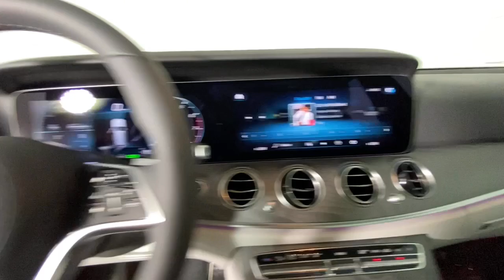2022 Mercedes-Benz E-Class New and preowned Mercedes-Benz, Atlanta, Buckhead, certified preowned 222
New 2022 Mercedes-Benz E-Class available in Atlanta, Georgia at Mercedes of Buckhead.
2022 Mercedes-Benz E-Class E 450 - Stock#: 222540 - VIN#: W1KZH6AB9NB054045

Recent Arrival! Mercedes-Benz of Buckhead is pleased to offer you this impressive 2022 Mercedes-Benz E-Class, generously equipped and finished in beautiful Grey,with . Advertised price excludes all official government fees and taxes, dealer fees and customer-selected options. Please inquire about our Star Elite and Loyalty Rewards Programs. You may also be eligible for additional incentives, so please contact your Mercedes-Benz of Buckhead Sales Professional for more information.br2022 Mercedes-Benz E-Class E 450 Greybrbrbr21/28 City/Highway MPGbrbrAs a family-owned enterprise, Mercedes-Benz of Buckhead prides itself in offering you exceptional customer service.Our Mercedes-Benz Certified sales staff's goal is to treat you to the most enjoyable, efficient and transparent purchase experience, enhanced by our convenient Buckhead location and extensive selection of weather-protected, new and pre-owned Every new Mercedes-Benz comes with the peace of mind associated with 24/7 Roadside Assistance throughout its warranty period, the industry's highest consumer confidence ratings, and the quality, comfort, and safety you expect from the world's first car manufacturer.
Wheels: 19 Twin Multi-Spoke,Power Front Seats w/Memory,MB-Tex Upholstery,Radio: MBUX Infotainment System w/Navigation,Burl Walnut Wood Trim,Smartphone Integration,Apple CarPlay,Android Auto,Heated Front Seats,Extended Mobility Tires,Center Console in Burl Walnut Wood,4-Way Lumbar Support,Rear seat center armrest,Rear window defroster,Rear window wiper,Remote keyless entry,Roof rack: rails only,Security system,Speed control,Speed-sensing steering,Split folding rear seat,Steering wheel memory,Steering wheel mounted audio controls,Telescoping steering wheel,Tilt steering wheel,Traction control,Trip computer,Turn signal indicator mirrors,Variably intermittent wipers,Weather band radio,Auto-dimming Rear-View mirror,8 Speakers,Exterior Parking Camera Rear,Auto High-beam Headlights,Emergency communication system: Mercedes me connect,Navigation system: MBUX,Apple CarPlay/Android Auto,4-Wheel Disc Brakes,Air Conditioning,Electronic Stability Control,Front Bucket Seats,Front Center Armrest,Leather Shift Knob,Power Liftgate,Spoiler,Tachometer,3rd row seats: bench,ABS brakes,AM/FM radio,Adaptive suspension,Adjustable head restraints: driver and passenger w/tilt,Alloy wheels,Anti-whiplash front head restraints,Auto tilt-away steering wheel,Auto-dimming door mirrors,Auto-leveling suspension,Automatic temperature control,Brake assist,Bumpers: body-color,Delay-off headlights,Driver door bin,Driver vanity mirror,Dual front impact airbags,Dual front side impact airbags,Four wheel independent suspension,Front anti-roll bar,Front dual zone A/C,Front reading lights,Fully automatic headlights,Garage door transmitter: HomeLink,Genuine wood console insert,Genuine wood dashboard insert,Genuine wood door panel insert,Head restraints memory,Heated door mirrors,Heated front seats,Illuminated entry,Knee airbag,Leather steering wheel,Low tire pressure warning,Memory seat,Occupant sensing airbag,Outside temperature display,Overhead airbag,Overhead console,Panic alarm,Passenger door bin,Passenger vanity mirror,Power adjustable front head restraints,Power adjustable rear head restraints,Power door mirrors,Power driver seat,Power moonroof,Power passenger seat,Power steering,Power windows,Radio data system,Rain sensing wipers,Rear anti-roll bar,Rear fog lights,Rear reading lights